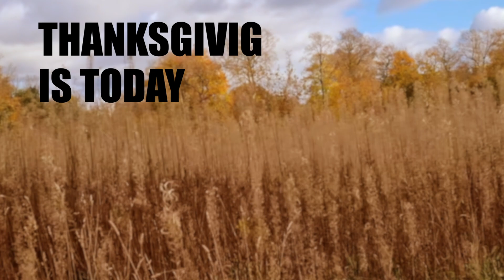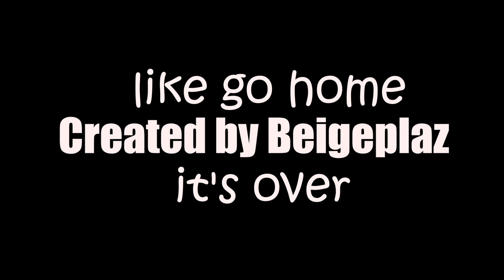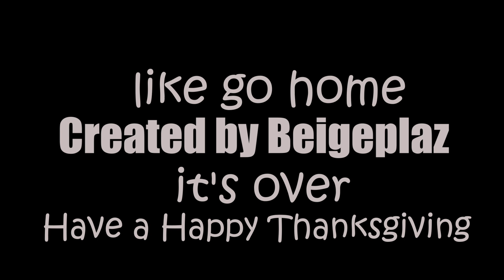Revenge of the Turkeys 3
This is the final part of the Revenge of the Turkeys serries. If you have enjoyed this funny animation serries then be sure to stay tunned in to my channel, it would mean a lot if you could subscribe, it is free, encourages me to keep on going, and making more of these videos. If you like Funny Animations, or just like the work of stop motion Claymation, then you should totally subscribe, it is free and encourages me to make more of these awesome videos
HAPPY THANKSGIVING 🦃 BECAUSE WERE GOING BACK IN TIME TO GET TURKEYS OFF THE MENU

If you noticed I used the same style as aardmen animations, Chicken Run, Wallace and Gromit then you are not wrong, I did that on purpose, great eye!